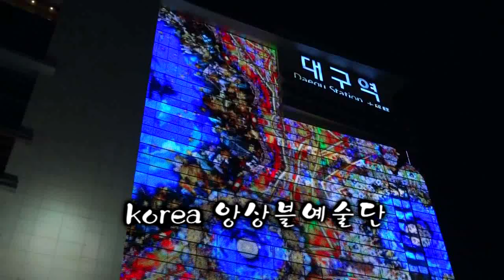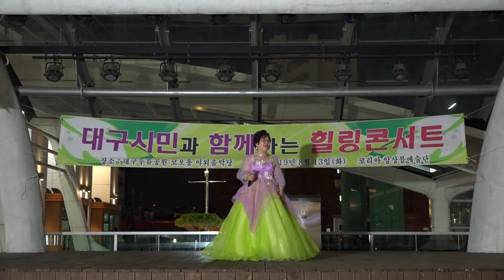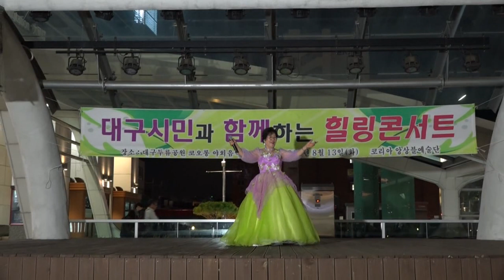가수 김연정 님아 - korea 앙상블예술단 시민과함께하는 힐링 콘서트